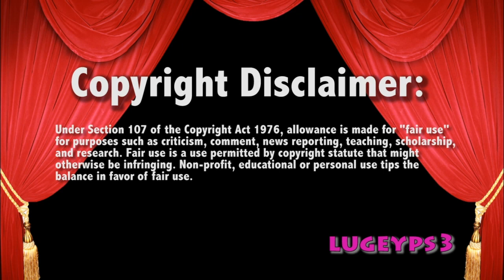Miz v Elias 2 out of 3 Falls 7/1/19